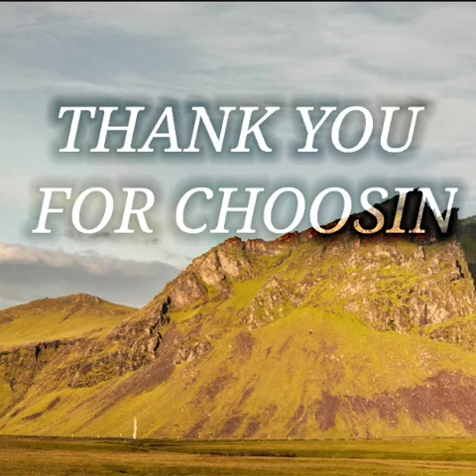FALL'S OF SUMAGAYSAY | location @ lubo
ang sarap mag pa lamig pag tag init tara nat mag pa lamig sa sumagaysay fall's